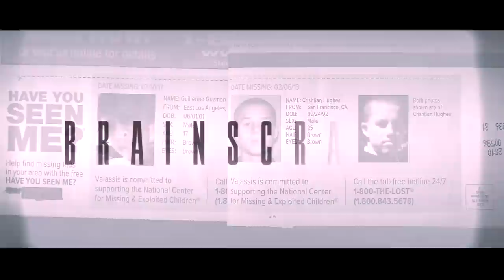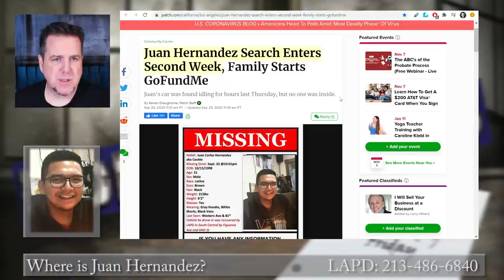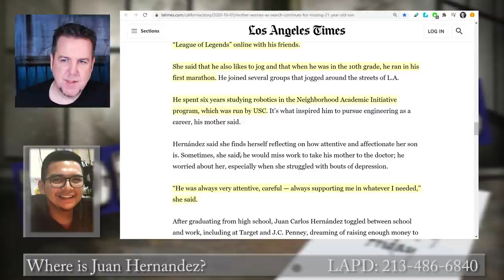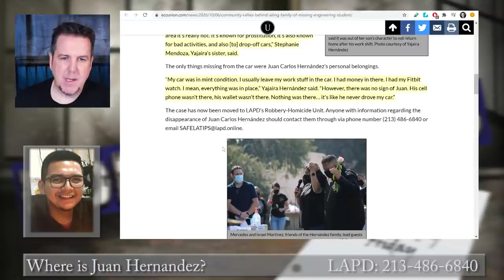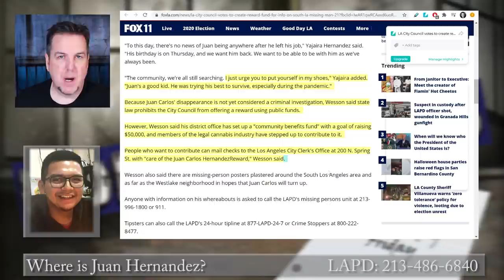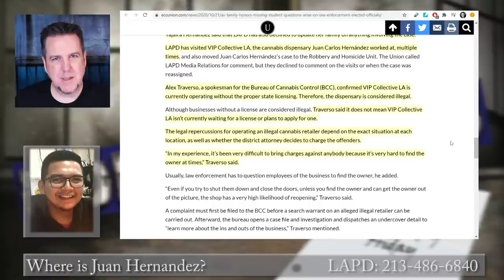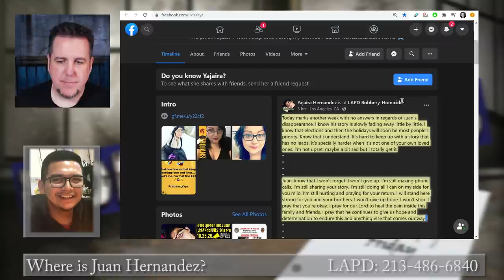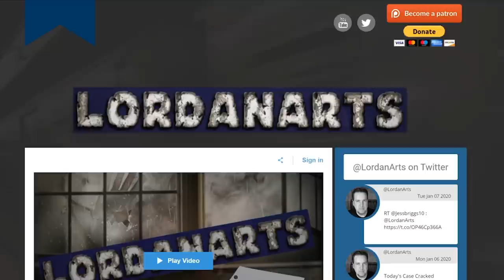Juan Hernandez on Brainscratch Searchlight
If you have seen Juan Carlos Hernandez or have any information regarding his whereabouts please contact the Robbery-Homicide Division at or and refer to case number 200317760.

Thank you KELSIE for suggesting today's case.